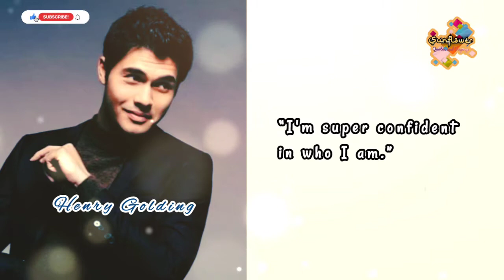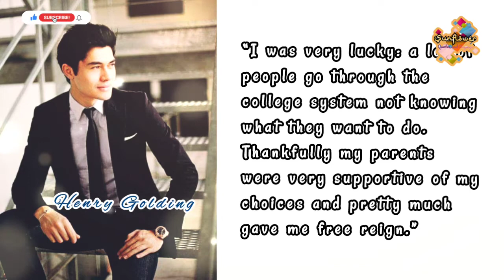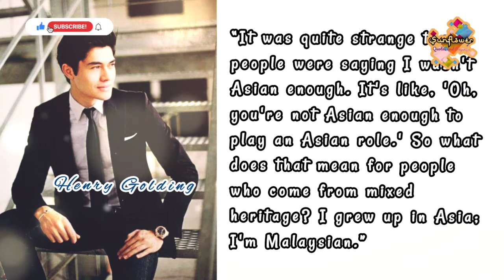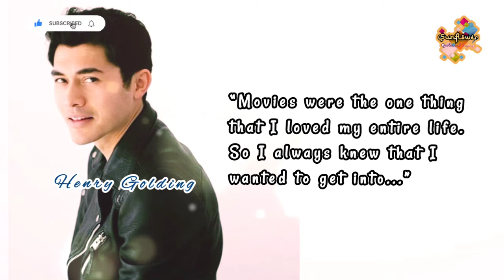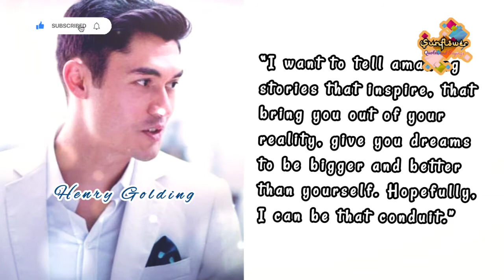Henry Golding : Inspiration, Motivation, and Life Lessons | Henry Golding Quotes and Sayings.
Henry Ewan Golding is a Malaysian-British actor, model, and television host. Golding has been a presenter on BBC's The Travel Show since 2014. He is known for his film work, playing the role of Nick Young in Crazy Rich Asians, as well as Sean Townsend in the thriller A Simple Favor and Tom in the romantic comedy Last Christmas, the latter two directed by Paul Feig.

I hope, those wise quotes and sayings inspired you to keep holding on.